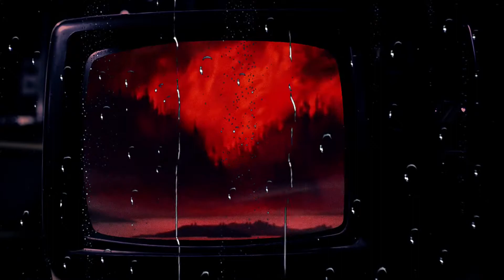Tʜᴇ Pʀᴏᴘʜᴇᴄʏ [Mɪᴅɪ Dᴇᴍᴏ] (Sʟᴏᴡᴇᴅ & Rᴇᴠᴇʀʙ) 𝑏𝑦 𝑆ℎ𝑜𝑣𝑒𝑙 𝑆𝑜𝑛𝑔 𝐸𝑑𝑖𝑡𝑠